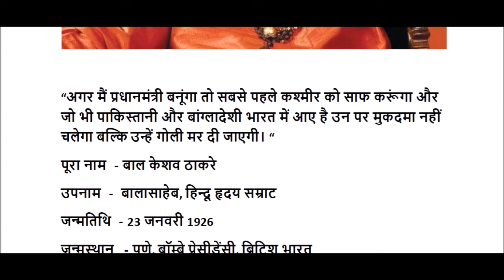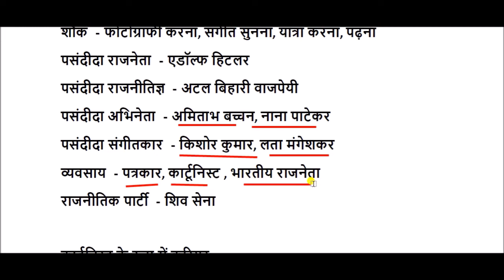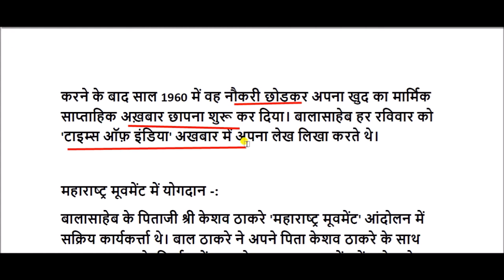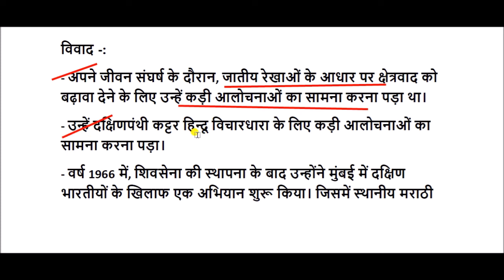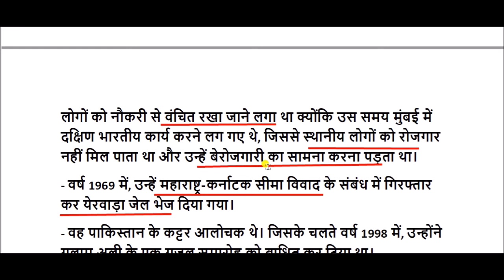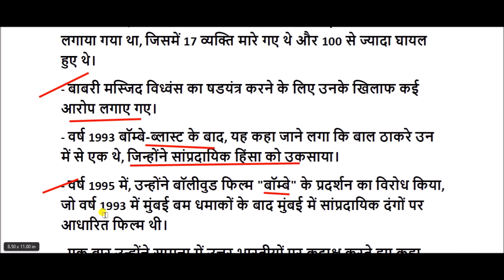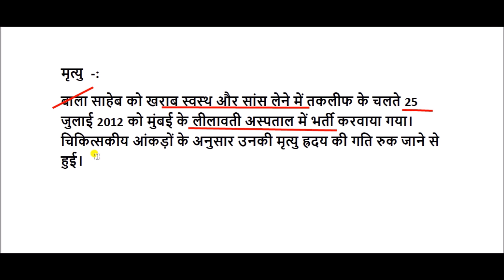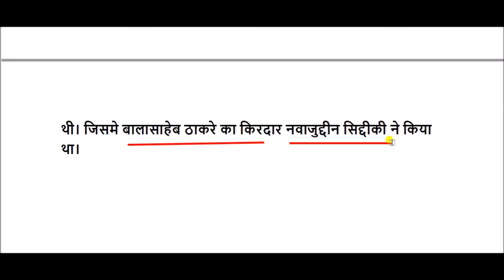बाला साहेब ठाकरे का जीवन परिचय || Bal Thackeray Biography in Hindi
बाल केशव ठाकरे , भारत के महाराष्ट्र प्रदेश के प्रसिद्ध राजनेता थे जिन्होने शिव सेना के नाम से एक प्रखर हिन्दू राष्ट्रवादी दल का गठन किया है। उन्हें लोग प्यार से बालासाहेब ठाकरे भी कहते हे। वे मराठी में सामना नामक समाचार-पत्र निकालते थे। उनके अनुयायी उन्हें हिन्दू हृदय सम्राट कहते हे।